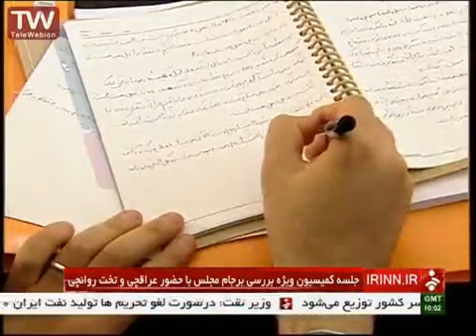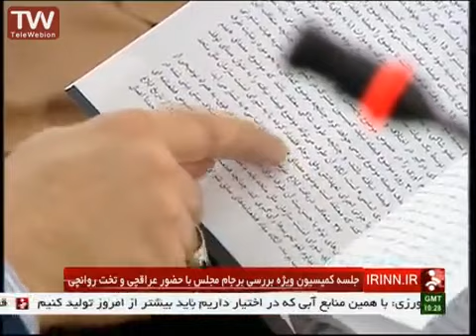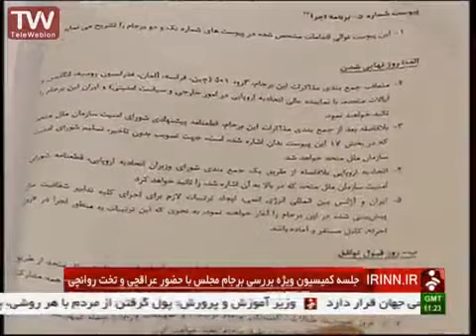کمیسیون برجام - تیم مذاکرات هسته‌ای - جلسه 4